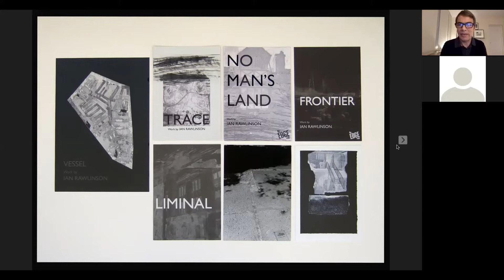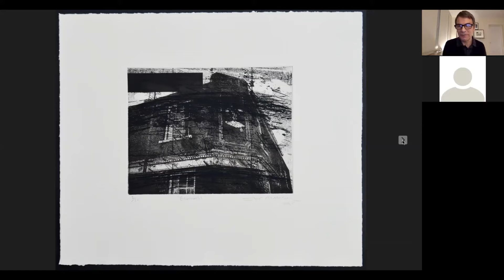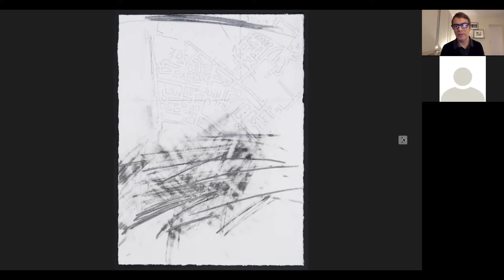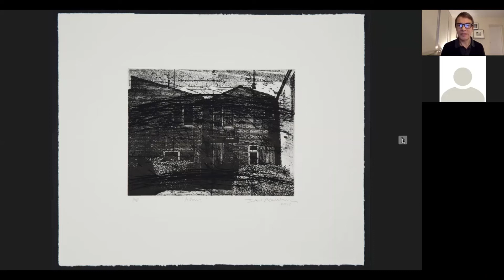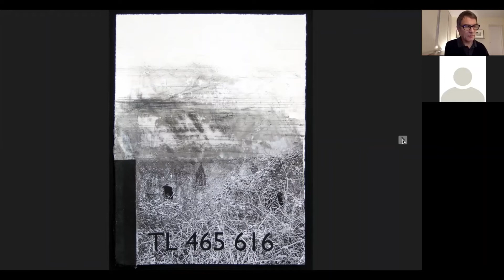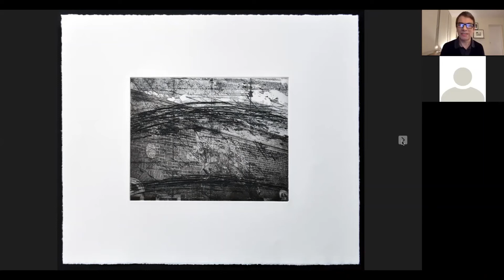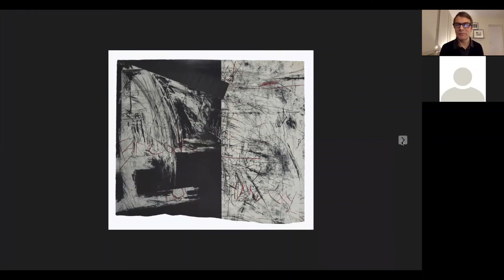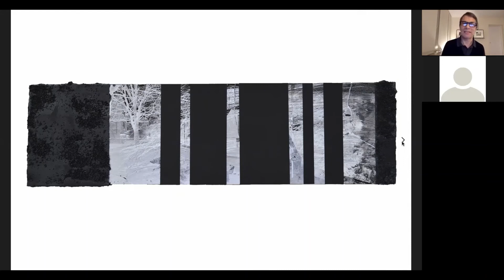Ian Rawlinson at the Museum of Cambridge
About the talk:

As an artist Ian Rawlinson's work has taken him around the UK, the world and back to his hometown of Cambridge. His recent artwork and filmmaking have seen him re-engage with his past, shedding new light on transitional places that remained hidden in his psyche for many years. He will talk about the process of making this work and why unearthing places and memories from his childhood have formed a powerful confluence with his present day experiences of working in Cambridge, drawing him back to the city he left as a teenager.

About Ian:

Born in Cambridge, Ian Rawlinson grew up in the city during the 1960s and 1970s. He studied art at Cambridge College of Art & Technology (now Anglia Ruskin University) and left Cambridge in 1982 to further his studies at Winchester School of Art and the Royal College of Art. Since 1985 he has lived and worked in London. He has also travelled and worked in Europe, the USA and Mexico. To date his work has been shown in many group and solo exhibitions, both in the UK and internationally and is held in public and private collections.
In 2011 a revelatory moment caused Rawlinson to reconsider his relationship with the past and he decided to make a short film using images of his childhood home in Arbury and King's Hedges to explore ideas of place and memory. Whilst researching this project he came across some evocative images of the old Kite (pre-Grafton Centre) and decided to make a film and series of work about the loss of this area. This work formed the exhibition 'Vessel', shown at Williams Art in Cambridge in 2014. 'Trace', a second exhibition and film about his past connections with North Barnwell took place at the Leper Chapel in 2015. There followed a series of solo exhibitions at the newly opened Edge Café on Mill Road. 'No Man's Land', inspired by memories of Mill Road took place in 2017. 'Frontier' included his work about Arbury and King's Hedges along with his third film, in 2018. Further exhibitions 'Liminal' and 'Absence' took place in 2019 and 2020 respectively. His most recent exhibition, 'Marginal', took place in September 2021 and featured Rawlinson's work along with text by writer Grahame Davies.